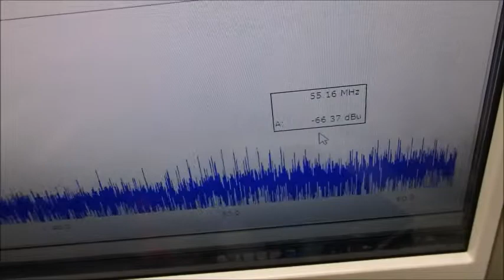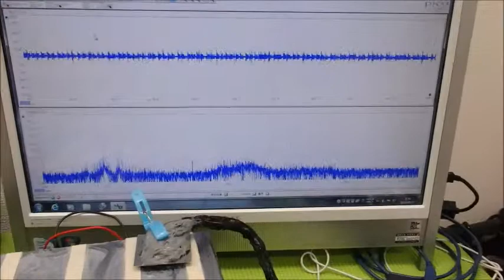超音波プローブの製造技術 ultrasonic-labo